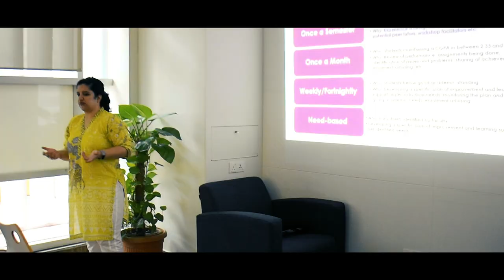New Student Orientation 2019: Welcoming the Class of 2023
Habib University held its annual New Student Orientation on August 16, 2019, a week long program designed to facilitate new students and their families in understanding HU’s programs, campus culture, policies, and expectations as they embark on a four-year journey for their undergraduate degrees.